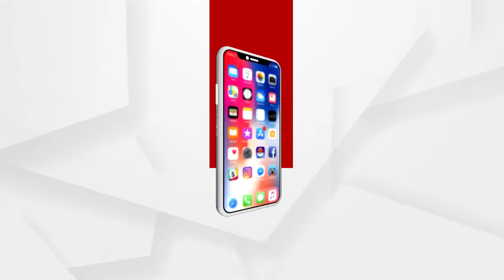ଅନୁଗୁଳ ଜିଲ୍ଲାରେ ଜଳ ଓ ବାୟୁ ପ୍ରଦୁଷଣର ମାତ୍ରା ଅଧିକ...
ଅନୁଗୁଳ ଜିଲ୍ଲାରେ ଜଳ ଓ ବାୟୁ ପ୍ରଦୁଷଣ କୁ ନେଇ ସ୍ଥାନୀୟ ବାସୀଙ୍କ ପ୍ରତିକ୍ରିୟା...